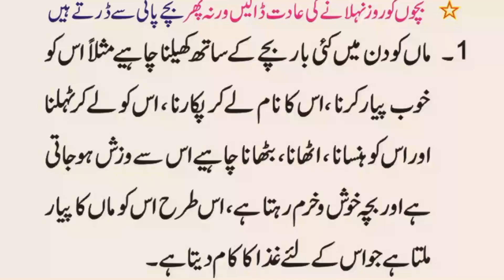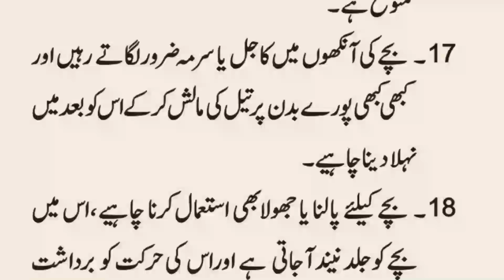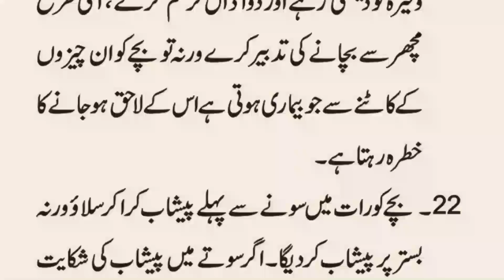Bachoon Ki Parwarish Ke Mutaaddid Tarike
Bachoon Ki Parwarish Ke Totke
Bachoon Ki Parwarish Ke Totke In Quran
Bachoon Ki Parwarish Ke Totka In Islam
Chote Bacho Ki Care Kaise Kare
Bachon Ki Taleem O Tarbiat In Urdu
Bachon Ki Parwarish In Urdu
Bachon Ki Tarbiyat
Bachon Ki Tarbiyat In Islam
Bachon Ki Tarbiyat In Islam Urdu
Bachon Ki Nashonuma In Urdu
Beti Ki Parvarish Kaise Kare
Bacho Ki Care Kaise Kare
2 Sal Ke Bacche Ko Kaise Padhen
Baccho Se Kaise Baat Kare
Achi Parvarish